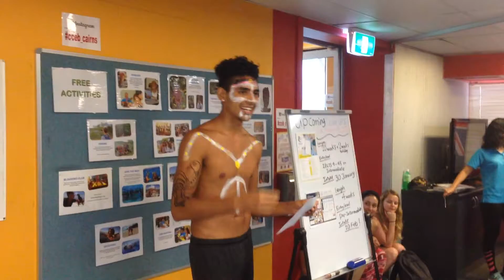Australia Day 2017 at CCEB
Here at CCEB we had a little Australia Day celebration. We held a dress-up competition for the best Aussie sheila (Australian slang word for ‘a woman’) and the best Aussie bloke (a man). The students took the challenge seriously and came to school dressed up as… Australians 😉 Check the video to see how it went ;-)

More on the school blog at cceb.edublogs.org! :-) :-) :-)